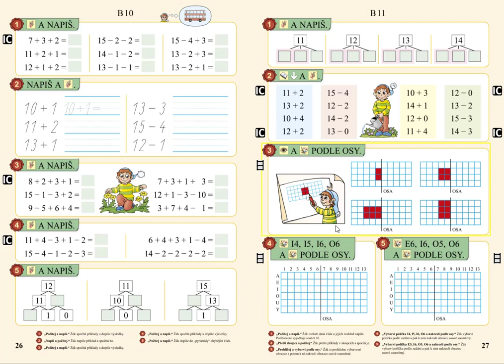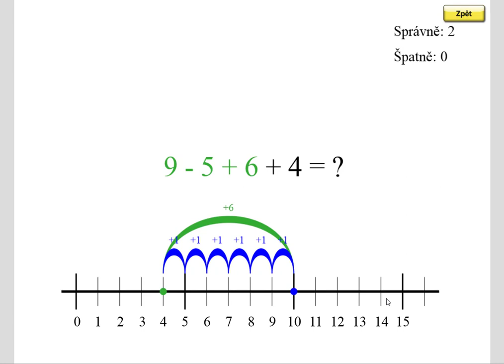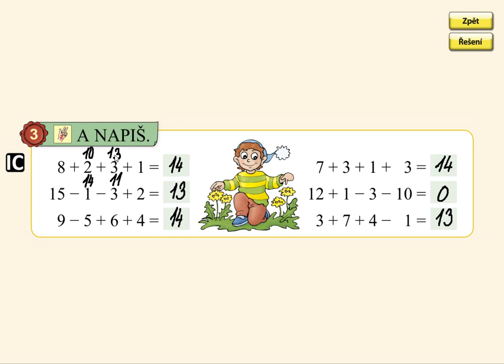Pamětné počítání, MATÝSKOVA MATEMATIKA 3. DÍL - POČÍTÁME DO DVACETI, str. 26, cv.3